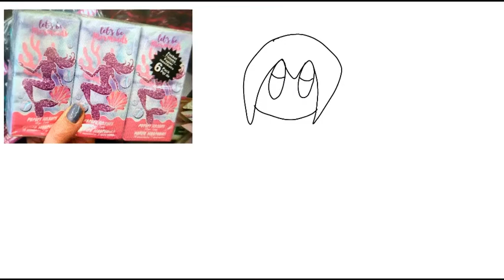How to draw a Random Brunette Mermaid - (2021) - Original Tutorial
This is my original student animated tutorial film about how to draw a random Brunette Anime Mermaid inspired by the random Dollar Tree Mermaid Tissue Packets.